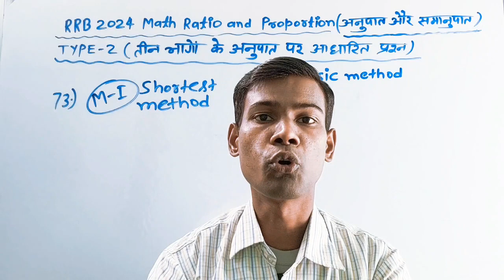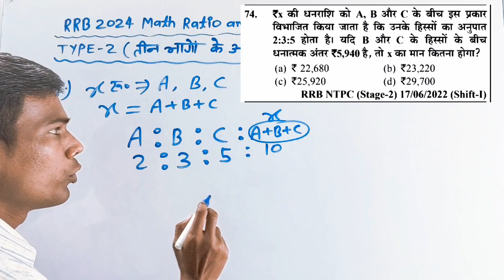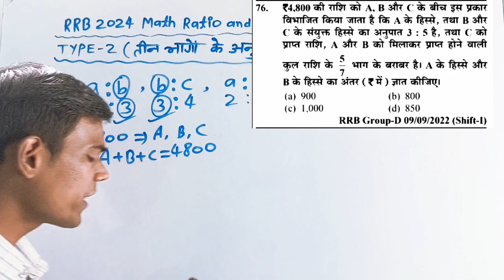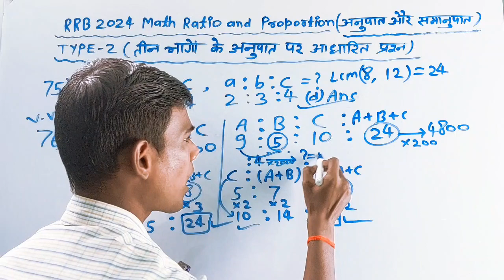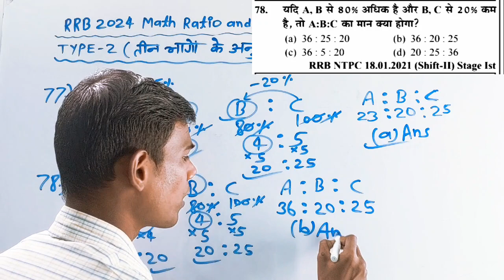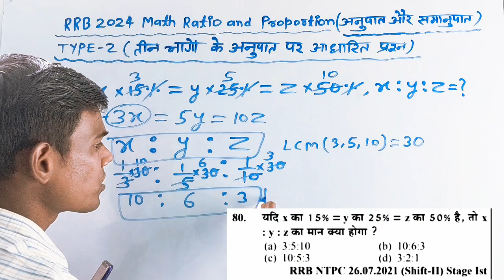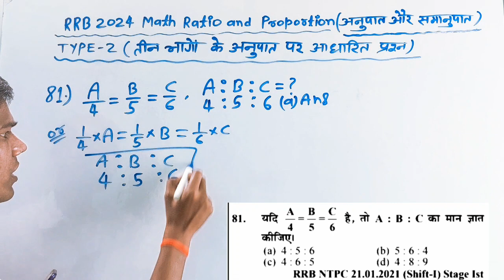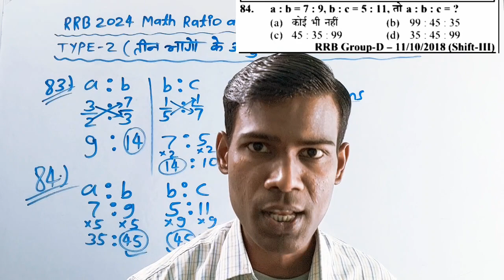Ratio and Proportion RRB NTPC/GROUP D/ALP | @GENERALCOMPETITIONMATH | maths railway | SSC CGL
rrb youth math book solution 2024
maths for railway ntpc/group d/alp /rpf exam
In this video youth publication RRB 2024 math ratio and proportion type 2 solution is given by general competition math
ratio and proportion railway group d previous year question paper